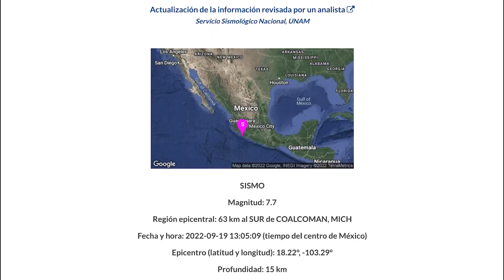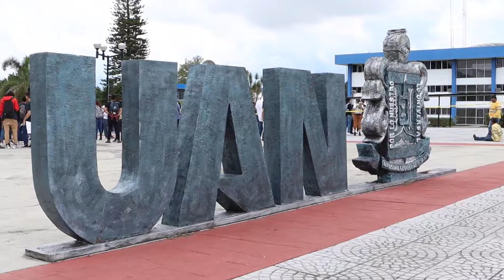De simulacro a realidad - La UAN informa.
Así se vivió el temblor el lunes pasado en la UAN. Todo empezó como un simulacro, sin embargo, minutos después la tierra se cimbró. Miles de universitarios desalojaron los inmuebles para resguardar su integridad.